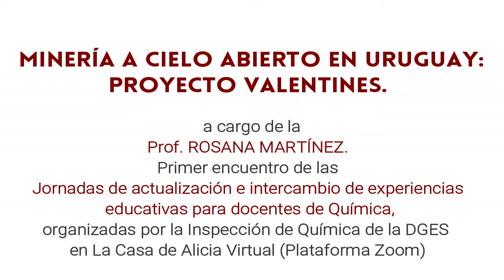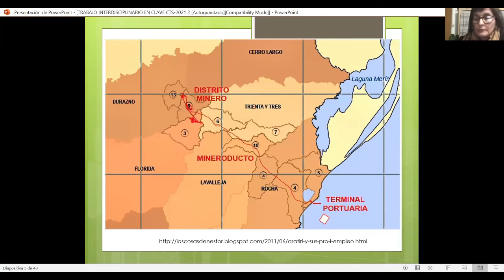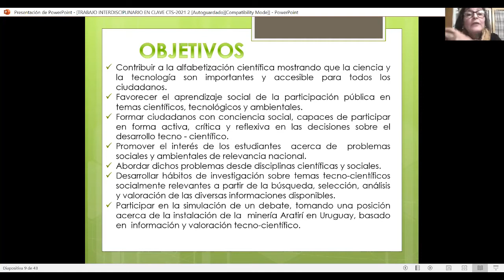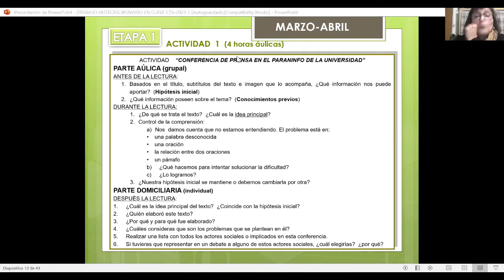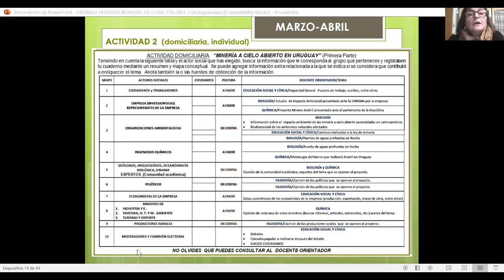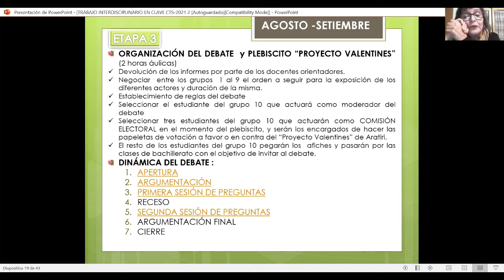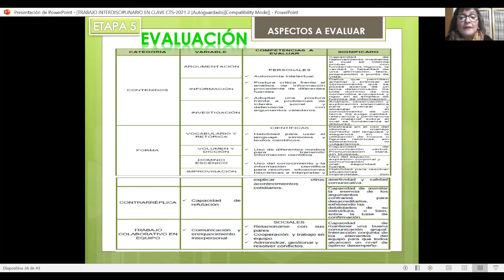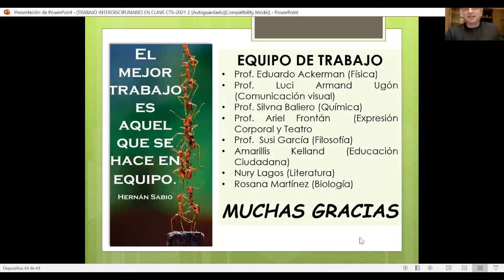1era. Jornada de actualización e intercambio de experiencias educativas para docentes de Química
“Minería a cielo abierto en Uruguay: proyecto Valentines” (un ejemplo de trabajo interdisciplinario en clave CTS). Prof. Rosana Martínez (Cardona).
Ciclo de charlas organizadas por la Inspección de Química de la DGES en  La Casa de Alicia Virtual (Plataforma Zoom). Montevideo, 7 de junio del 2021